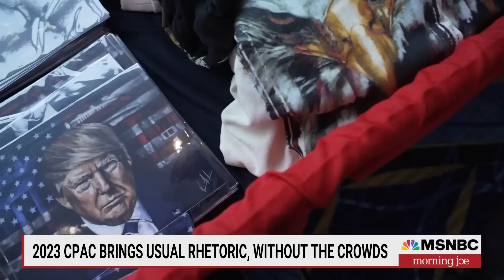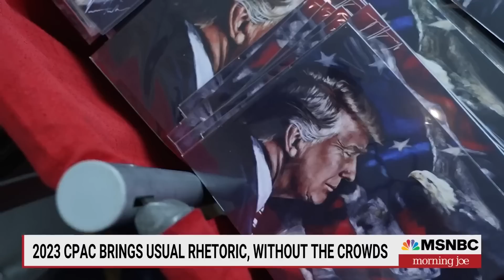This year's CPAC brings the usual rhetoric without the crowds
NBC News' Vaughn Hillyard reports life from this year's CPAC, and he finds it looks a little different than it once did.